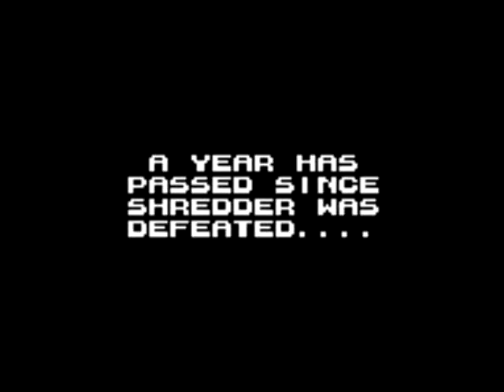Let's Play TMNT III: Radical Rescue 01: Scratch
Metroidvanias featuring the Turtles? Well, why the hell not!?

This (short) video deals with the first boss and the first unlocked door.